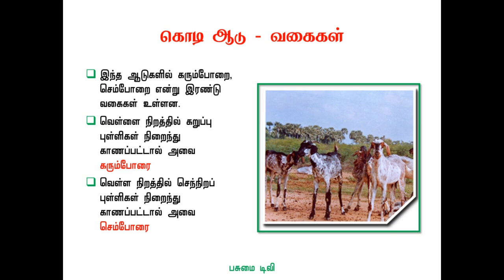கொடி ஆடு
கொடி ஆடு பற்றிய தகவல்கள்.